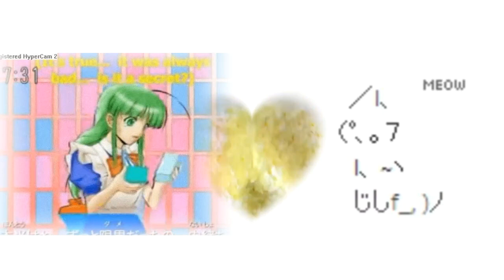🧴ug subliminal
ʰⁱʸᵃ!
✧.*ʷᵉˡᶜᵒᵐᵉ ᵗᵒ ʷ³ᵇᶜ⁰ʳ³✧.*
✮ⁱ ᵐᵃᵏᵉ ᵘᵍ ˢᵘᵇˢ✮
✮ʳᵉqᵘᵉˢᵗˢ ᵃʳᵉ ᵒᵖᵉⁿ✮
┏━°⌜ 赤い糸 ⌟°━┓
        ☆ᵃᵇᵗ ᵐᵉ☆
 ☆ᵖʳⁿˢ:ᶜʸ/ᶜʸᵇᵉʳ/ᵐᵉʷ
┗━°⌜ 赤い糸 ⌟°━┛
ᵗʰⁱˢ ⁱˢ ᵃ ʳᵉᵘᵖˡᵒᵃᵈ ᵒᶠ ᵐʸ ʷˡ ˢᵘᵇ